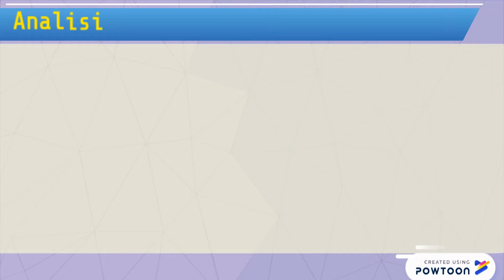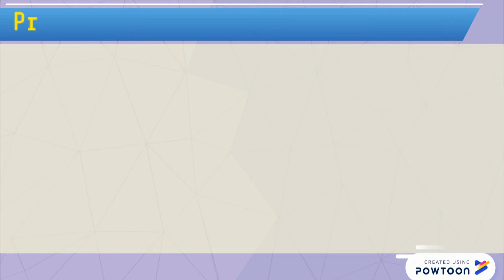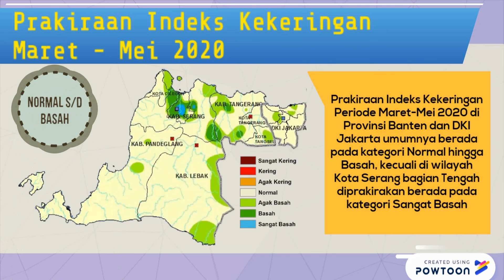Informasi Iklim Bulanan Provinsi Banten dan DKI Jakarta Edisi April 2020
Berikut kami sampaikan Informasi Iklim Bulanan Provinsi Banten dan DKI Jakarta Edisi April 2020 .

Semoga bermanfaat,
Terima kasih.

STASIUN KLIMATOLOGI TANGERANG SELATAN
Jl. Raya Kodam Bintaro No. 82, Pondok Aren, Tangerang Selatan, 15221
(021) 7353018